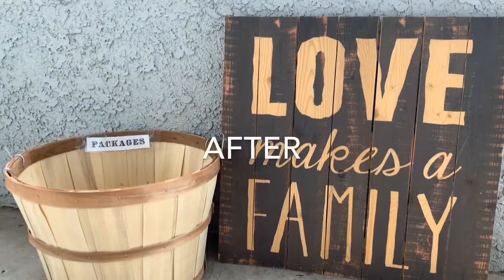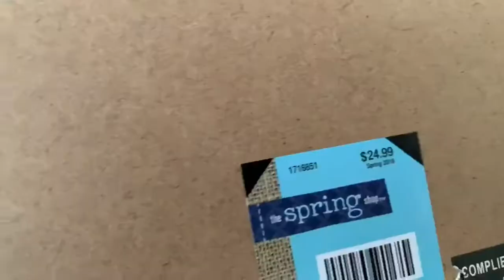VLOG 041 | If you’re a 20-something-year old single woman DON’T do this… 😣